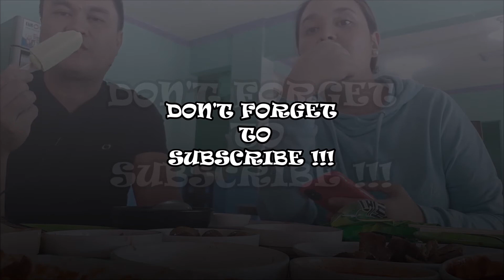Let's Eat ala' MUKBANG!!!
@ Jang Soo Korean Restaurant, 5 Fil-Am Friendship Hwy, Balibago, Angeles, 2009 Pampanga.
So ayun na nga...Yung Adventure Trip dapat namin naging Mukbang Trip...Dahil sarado yung mga dapat namin puntahan due to Pandemic Quarantine eh sa sobrang gutom namin nag-MUKBANG nalang kami AHAHAHAHHAHAHA na-SARAP tuloy eheheheheh 😋😋😋